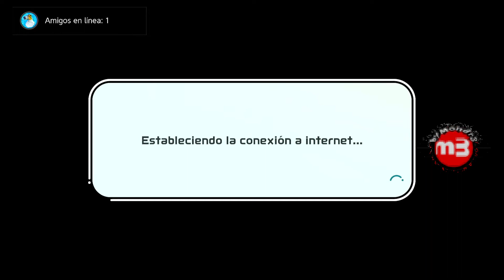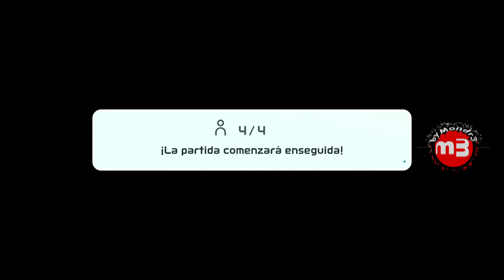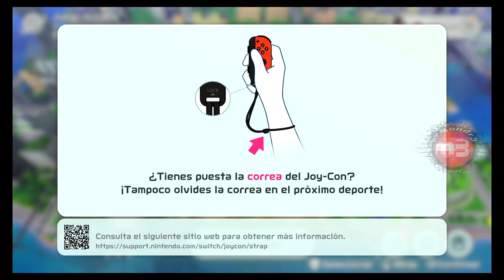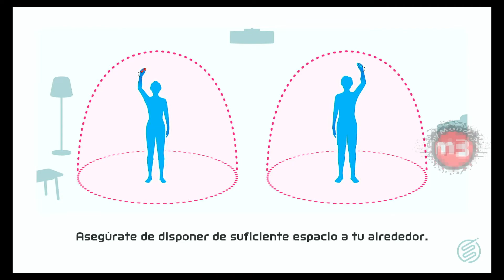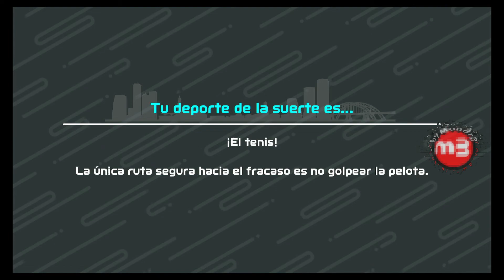Mondr3 VS NSS |111| VOLEIBOL byMondr3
[Nintendo Switch] 111 Nintendo Switch Sports GAMEPLAY byMondr3
Nintendo EPD - Nintendo
Online Voleibol
 Opening
  That's That (Sting) - Twin Musicom
 Ending

* Nintendo EPD: Nintendo Entertainment Planning and Development